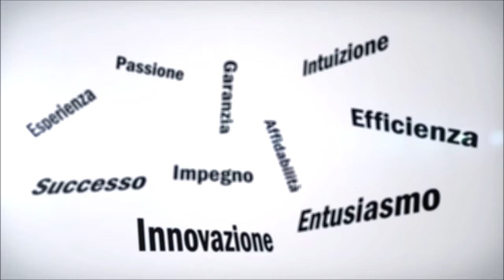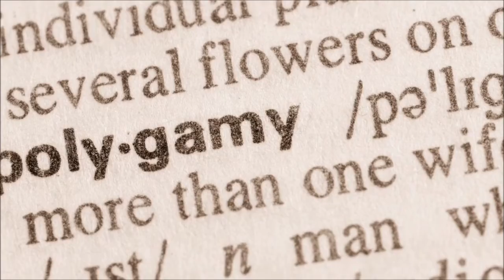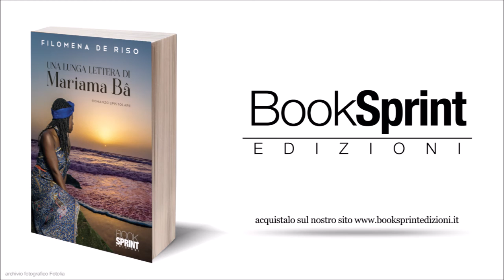"Una lunga lettera di Mariama Bâ" - Filomena De Riso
È Ramatoulaye a scrivere la lunga lettera alla sua amica lontana Aïssatou durante i quaranta giorni di lutto che una donna senegalese deve osservare, senza uscire di casa, dopo la morte del proprio marito. Rievocazione del passato, analisi degli errori propri e altrui, lenta ricostruzione dell’anima, che rimette insieme i cocci per una rinascenza: questi gli elementi presenti nel romanzo epistolare.